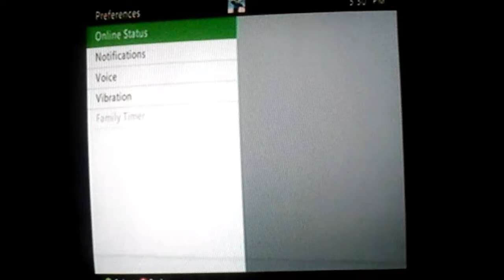Tf2: 2Fort Gameplay #5 | Medic Train + Modded Server!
Time to do a Medic Train!! If you want to be part of Team Red Panda and join in some games with me, friend me on the Xbox 360, or use the following sites at the bottom of this description...

People in the game (That I Know Of):
1. StunningMoney24
2. PBOO68 (Friend)
3. DigestingBoss77
4. TattlingSun26
5. Rainbows1963
6. N77Shogun
7. MrThrashNtrash
8. KeyCargo6935901
9. TheMonstirmKat
10. weegee8000
11. EliteGeneral121
12. SUNBROSYOLO27
13. SirJarett24
14. NeatLyric
15. SlowPlay08
16. KindaOffensive (Modder)
17. Calwyn
18. LuiCaLeBeR33
19. creeperhunterdm
20. LocoEmpress2760
21. IC3COLD10105
22. oExeeZy
23. WillyArtist9
24. WET TEDDY BEAR
25. Chince1Elite
26.